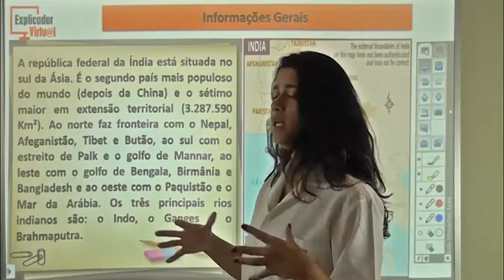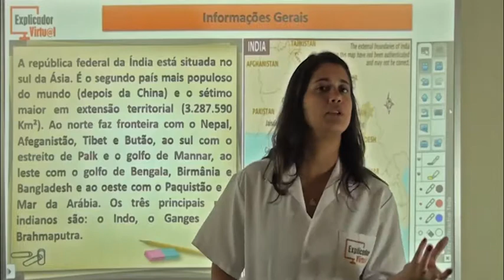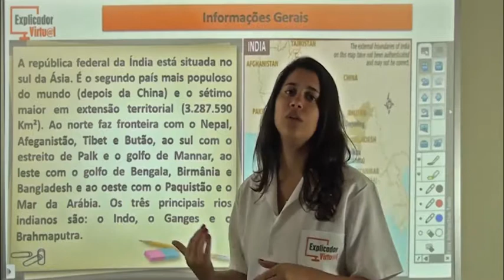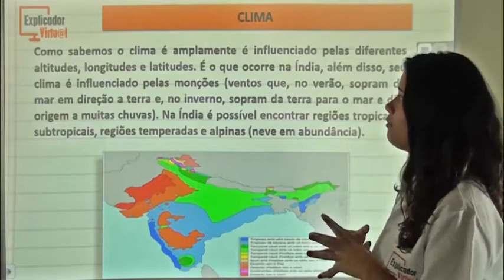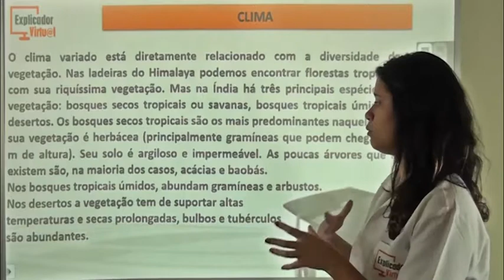Índia-aspectos gerais e clima - Geografia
Descrição da Aula:

Matéria: Geografia

Assunto: Índia-aspectos gerais e clima.

Professora: Luísa

Aula: 37

Ano: 8º